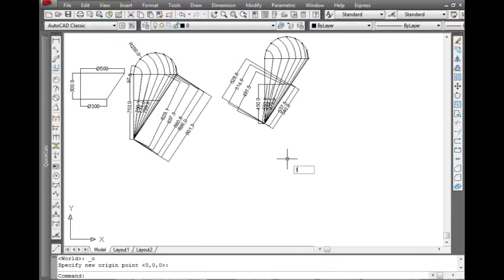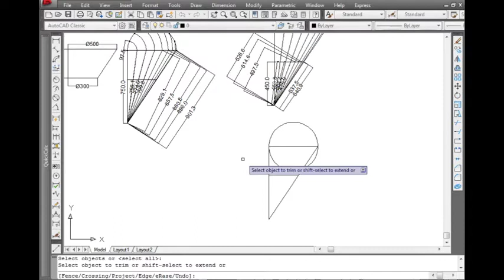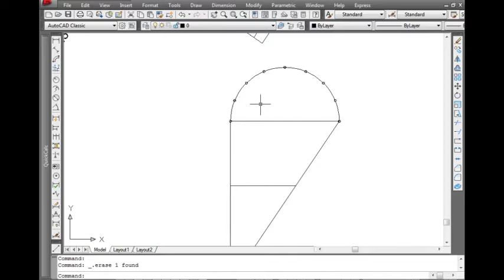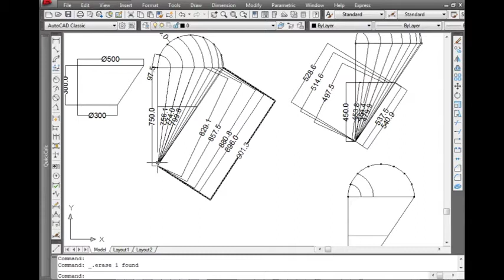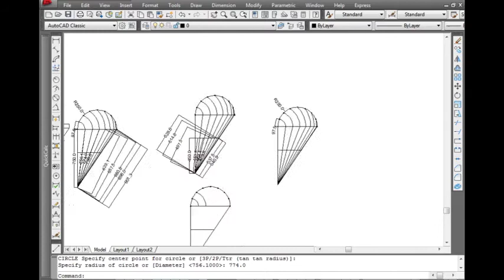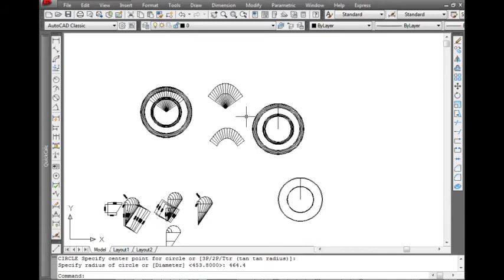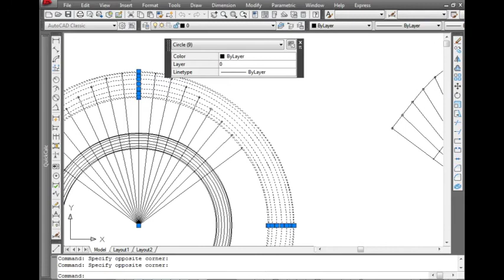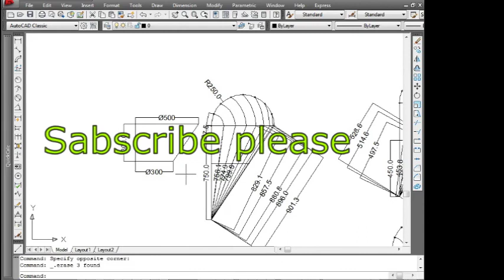How to fabrication eccentric reducer. आज हम सीखेंगे इंसेंट्रिक कौन का लेआउट and मार्किंग कैसे करते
Formula of eccentric reducer.
Layout formula of eccentric cone.
Eccentric reducer कैसे बनाएं
how to became a fabricator
fabrication knoladge kaise sikhe
pipe line fabrication
how to became a good fabrication fitter
fabrication knowledge